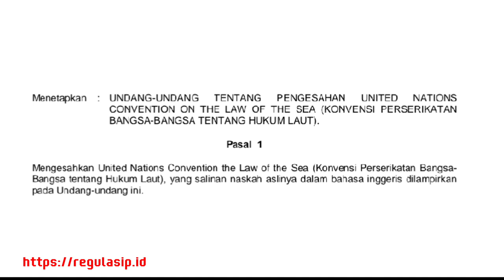Prof. Dr. Mochtar Kusumaatmadja: Diplomat Dibalik Layar Wawasan Nusantara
Nabila Sari Dewi Ari Saputri

Video ini diajukan untuk memenuhi tugas akhir mata kuliah Sejarah Visual
Dosen Pengampu:
1. Prof. Dr. Reiza D. Dienaputra, M. Hum
2. Dr. N. Kartika, M. Hum
3. Imam Rahman Anggawiri Kusuma, S.S